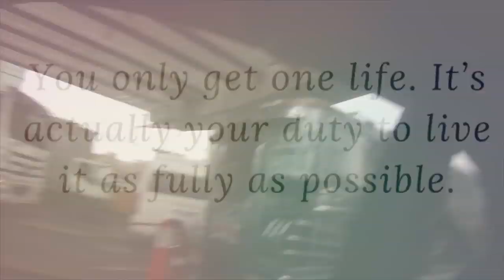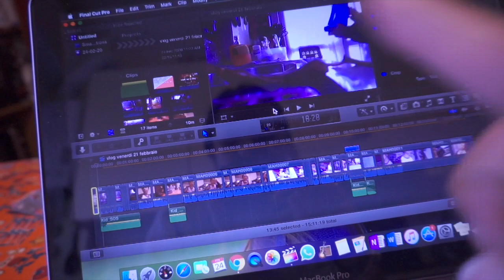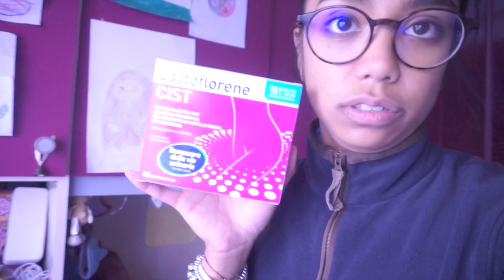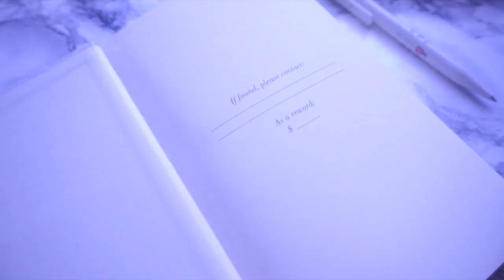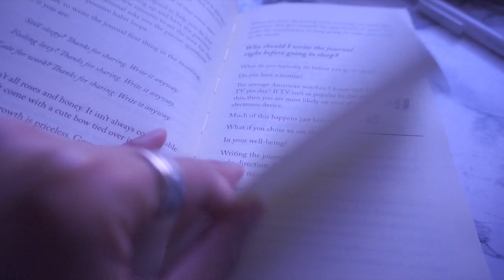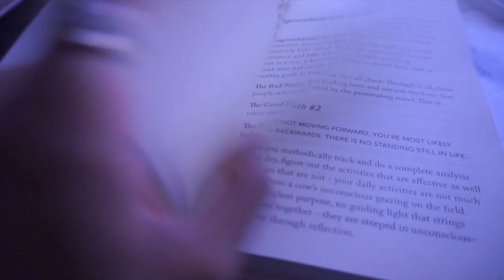💉WEEKENDVLOG: ABBIAMO UNA SPA IN CASA TRA LE DOLOMITI🎁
♡ALOHA EVERYONE!♡
Ecco qui il weekend del 22 e 23 febbraio 2020 e ci ho aggiunto anche il vlog del 24 febbrario 2020.
Ho prenotato qui:
su booking!

Spero che questi video vi tengano compagnia...
A presto!
XOXO
Carol Ann
(Q&A):
WHO I AM ♡:
♡Name: Carol Ann
♡Date of Birth: June 9, 1992
♡Profession: Nursing Student
♡Home Town: Milan, Italy
♡Nationality: Filipina/Italian